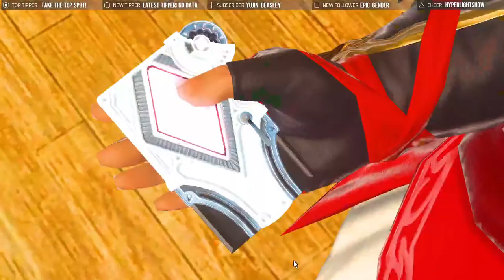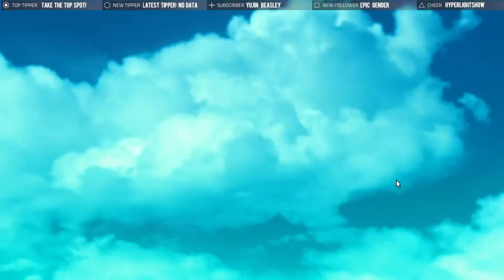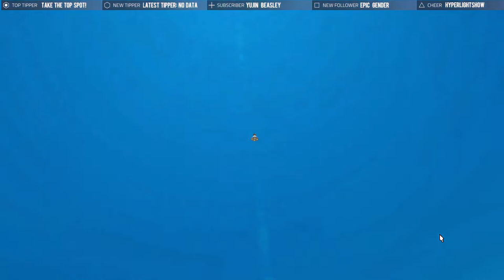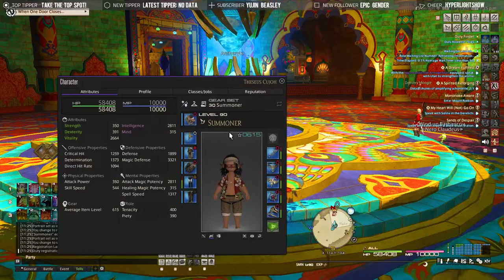Streamin til the New Year | Cassette Beasts